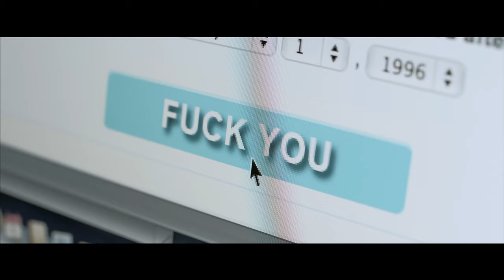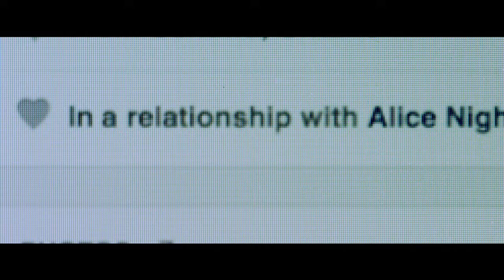Edit/Undo | Award Winning Short Films Trailer (2015)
The official trailer of Edit/Undo; Among 2015's award winning short films, here in its 4K presentation. Edit/Undo stars Stephen Cullen, Julie Kilzer and is and written & directed by Daniel Clements

CHAPTERS:
00:00 - At First Sight
00:20 - Montage
01:39 - Encore!
01:55 - Roll Credits

Question... What if couple’s, like a computer, had an “undo” function for all the mistakes made in their relationship? If only...

Synopsis: A flirtatious online stranger lures Bill to a dating website, where he finds his own girlfriend's dating profile. She's searching for hook-ups behind Bill’s back. Enraged, he creates his own dating profile and wages a vengeful, electronic, cold war on his relationship.

CAST
Starring:
Stephen Cullen
Julie Kilzer
Bo Martynowska (as Bo Martyn)
Randy Thomas

See the "red carpet" presentation of the film, trailer and short scenes,

AWARDS

New York International Short Film Festival 2015
Winner - Best Comedy

Toronto International Short Film Festival 2015
Winner - Best Comedy

Chilliwack Independent Film Festival 2017
Nominated - Best Script

Spring Short of the Year 2016
Award - Special Jury Mention

OFFICIAL SELECTIONS

CLEVELAND INTERNATIONAL FILM FESTIVAL 2016
~ Academy Award® Qualifying ~

LOS ANGELES INTERNATIONAL SHORT FILM FESTIVAL 2015
~ Academy Award® Qualifying ~

ST. LOUIS INTERNATIONAL FILM FESTIVAL 2015
~ Academy Award® Qualifying ~

THE WORLD FILM FESTIVAL 2015
~ Academy Award® Qualifying ~

~ Academy Award® Qualifying ~

RHODE ISLAND INTERNATIONAL SHORT FILM FESTIVAL 2015
~ Academy Award® Qualifying ~

BIG RIVER FILM FESTIVAL 2016
I FILMMAKER INTERNATIONAL FILM FESTIVAL 2016
HAWAII INTERNATIONAL SHORT FILM FESTIVAL 2015

ORIGINAL MUSIC

Listen to the full, original motion picture soundtrack from composers Tim Rideout and Dan Clements,

CREW

David Chan - Executive Producer
Produced by Shera Everett Singh & Dan Clements
Original Music by Tim Rideout & Dan Clements
Cinematography by Fraser Brown
Editing by Daniel Clements & Neil Huber
Hair/Makeup by Keirsten Morris
 Sound Design by Dashen Naidoo

Sound department:
Bryan Day - boom operator / sound mixer
Steven Ejbick - re-recording mixer
Ryan MacNeill - foley artist
Dashen Naidoo - sound editor

Visual Effects by Matthew Nayman & Dan Clements

Camera and Electrical Department:
Fraser Brown - camera operator
Shervin Mandgaryan - grip
Tony Ranieri - gaffer / grip
Chris Reilly - assistant camera
T.J. Richson - key grip

COPYRIGHTED MUSIC

1. “7 Ghosts I” by Nine Inch Nails
Album: Ghosts I-IV
Licensed to YouTube by: Audiam (Label) (on behalf of The Null Corporation); UMPI, LatinAutorPerf, AMRA, UNIAO BRASILEIRA DE EDITORAS DE MUSICA - UBEM, LatinAutor - UMPG, Kobalt Music Publishing, and 12 Music Rights Societies

2. “A Change Is Gonna Come” by Sam Cooke
Album: 30 Greatest Hits: Portrait of a Legend 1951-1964
Writers: Sam Cooke
Licensed to YouTube by: UMG (on behalf of ABKCO Music and Records, Inc.); LatinAutorPerf, UNIAO BRASILEIRA DE EDITORAS DE MUSICA - UBEM, Sony ATV Publishing, SOLAR Music Rights Management, BMI - Broadcast Music Inc., Polaris Hub AB, LatinAutor - SonyATV, ABKCO Music, Inc., EMI Music Publishing, and 15 Music Rights Societies.

(All other music in the film is either original or public domain).